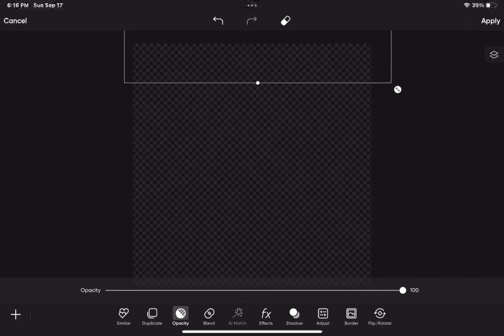Rate my rizz 😎